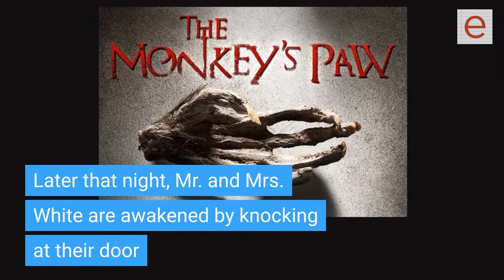What is a brief plot summary of "The Monkey's Paw"?